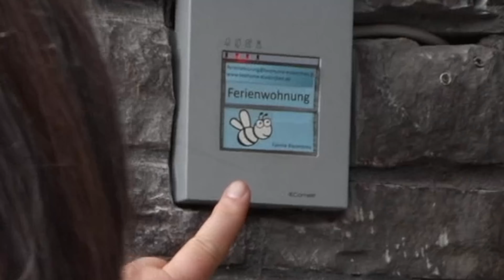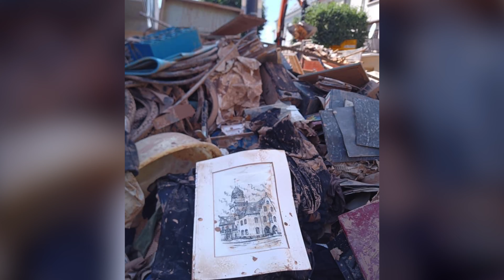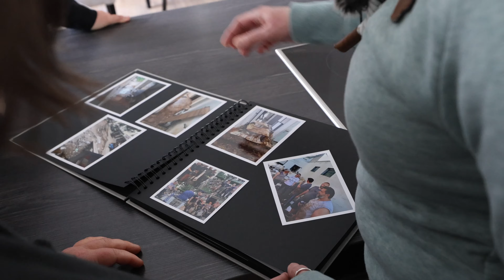Die Flut kam und sie war nicht Zuhause...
Ohne die Helfenden wäre sie jetzt nicht wo sie ist...

Endlich geht es wieder zurück in den Alltag! An dem Haus von Sabine war durch die Flut sehr viel zerstört...
War das eine Problem bewältigt, war schon dass nächste bereit in Angriff genommen zu werden.
Wir durften durch die wünschdirwasaktion Sabine unterstützen, denn Jana, eine Freundin und Arbeitskollegin hat einen Wunsch bei uns eingereicht!
Wie die Geschichte der beiden ist, erfahrt ihr in diesem Video!

Wie ist die Wünsch dir was - Aktion zustande gekommen?

Wie viele von euch vielleicht schon mitbekommen haben, gab es die zusammenGeldChallenge mit der Markus Wipperfürth zum Spenden aufgerufen hat!

Das Geld ist für die Betroffenen der Flutkatastrophe 2021 die nun über ein Jahr her ist, doch nach einem Jahr bedarf es immer noch Helfende, die den Betroffenen zur Seite stehen...
Und genau da greift unsere neue Aktion ins Spiel!

Das mit der Challenge gewonnene Geld wollen wir den Betroffenen möglichst direkt zukommen lassen. Deswegen haben wir die “Wünsch dir was” Aktion ins Leben gerufen.

Allen Betroffenen der Hochwasserkatastrophe vom Juli 2021 soll die Möglichkeit gegeben werden, einen Wunsch erfüllt zu bekommen, der aus den eingegangenen Spenden finanziert wird. So kommen die Spenden den Betroffenen 1:1 zu Gute.

Wenn du dir oder einem Herzensmenschen einen Wunsch erfüllen möchtest, hier findest du mehr Informationen und das Formular:

Noch immer könnt ihr spenden und somit jetzt unsere WünschDirWasAktion unterstützen!

So machst du mit:

DZN HILFSORGANISATION
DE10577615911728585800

Bitte als Betreff „Wünsch dir was Aktion“ angeben.

Außerdem brauchen wir jetzt mehr denn je helfende Hände. Die Helferzahlen gehen zurück und wir bekommen täglich mehr Anfragen von Betroffenen, die dringend Unterstützung benötigen. Mach einen Unterschied und spende deine Zeit!

Das WIR zählt ❤️

Wenn ihr unsere Arbeit unterstützen wollt, richtet eure Spende an:
Dachzeltnomaden Hilfsorganisation gemeinnützige GmbH
IBAN: DE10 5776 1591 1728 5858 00
BIC: GENODED1BNA

Das WIR zählt ❤️